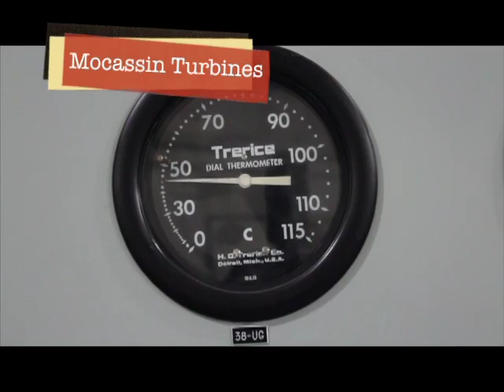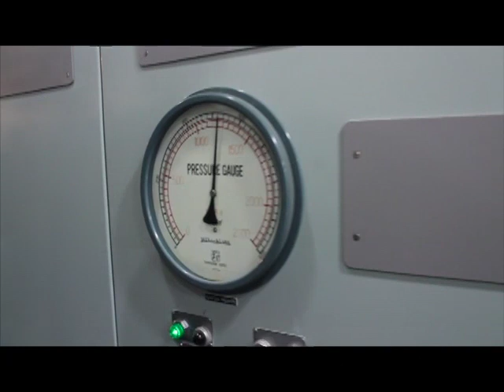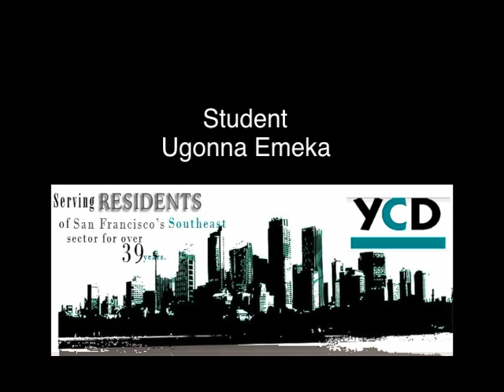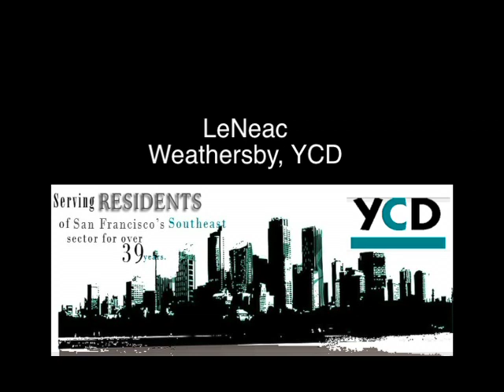Hetch Hetchy Magic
Water glides into San Francisco from high in the Sierra mountains of Hetch Hetchy. Easily providing the most necessary component for living in a civilized condition. Young people of San Francisco get a peek at how this all works in a recent journey up the mountain...Lance Burton, Planet Fillmore Communications.